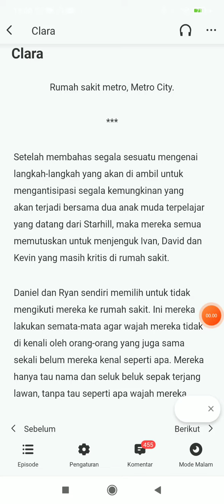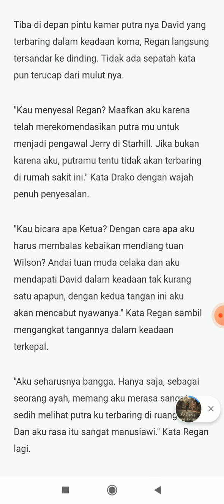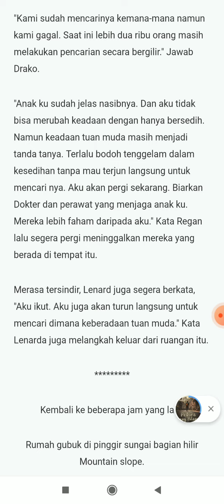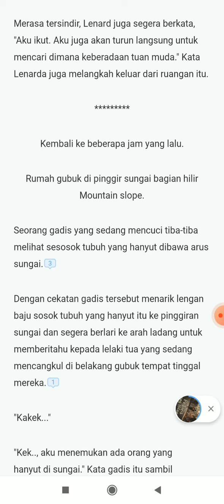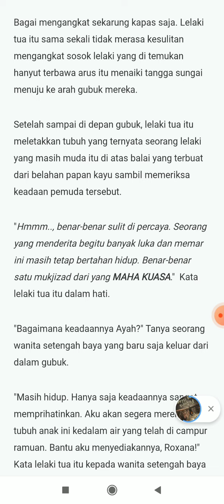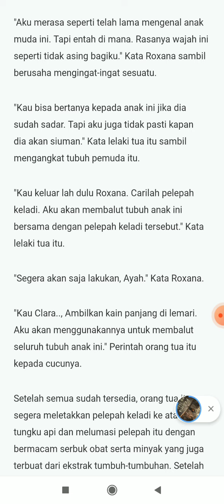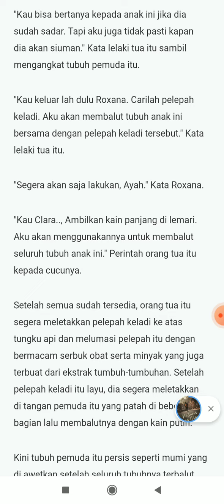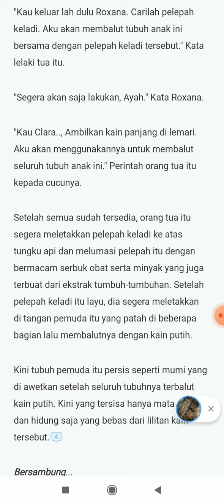PEWARIS YANG HILANG#BAB197|||CLARA